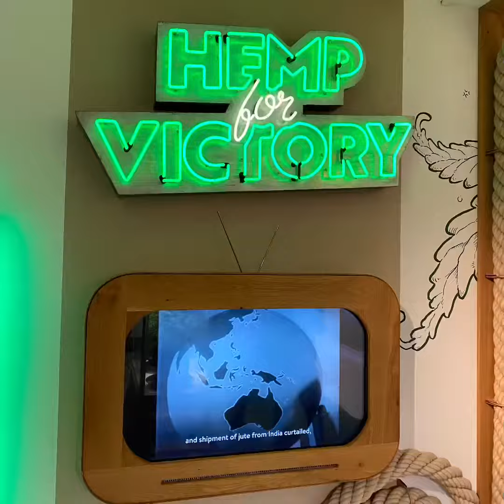Amsterdam 2022 / Epic Sunstroke Project Tour / Blog